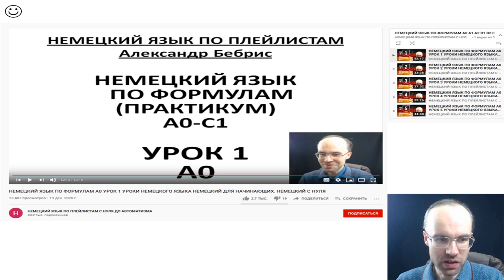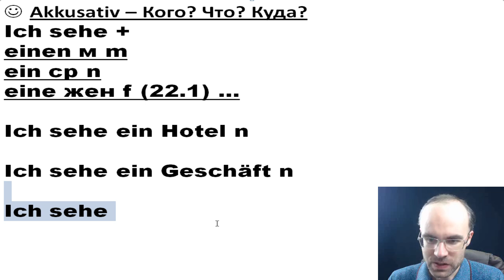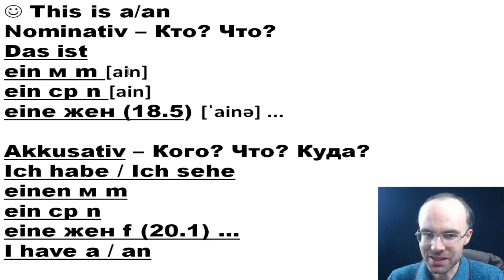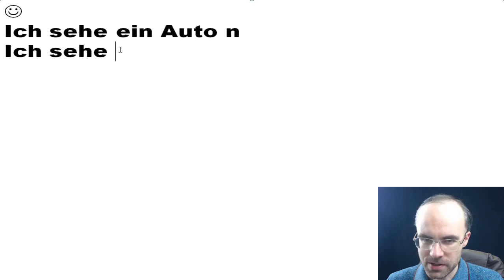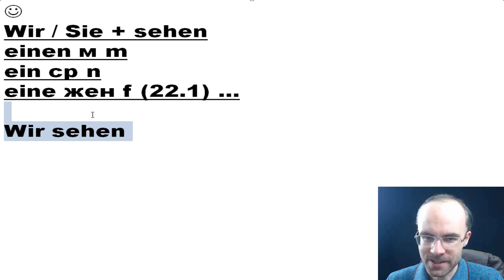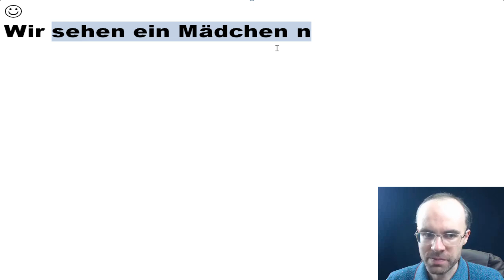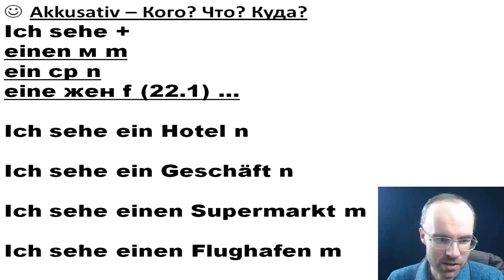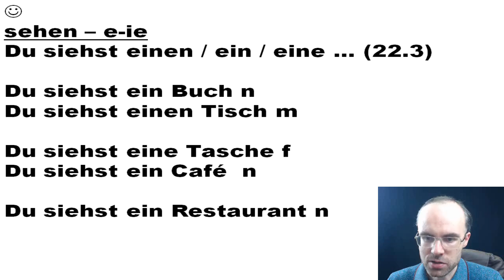НЕМЕЦКИЙ ЯЗЫК ПО ФОРМУЛАМ A0 УРОК 22 УРОКИ НЕМЕЦКОГО ЯЗЫКА НЕМЕЦКИЙ ДЛЯ НАЧИНАЮЩИХ НЕМЕЦКИЙ С Н